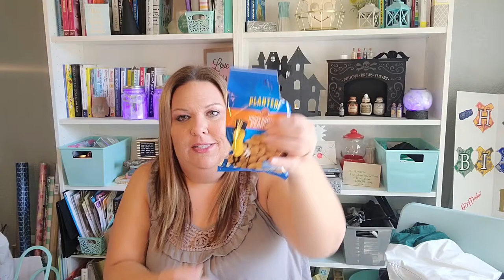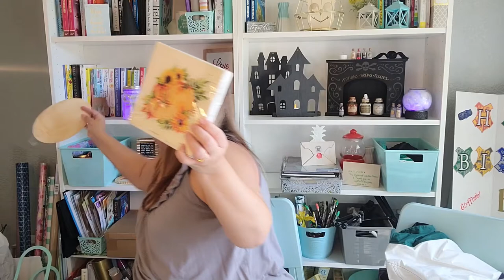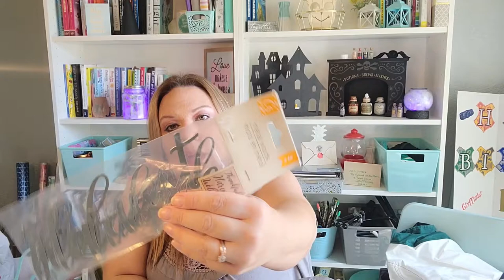DOLLAR TREE HAUL!!!! Some Thrift store items.. And a 600 SUBSCRIBER GIVEAWAY!! WOO HOO!!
Pages mentioned~

What you Win:
1. Items from the Dollar Tree- Not sure what yet 😉
How to Enter:
4. Official Rules:
- You must be over the age of 18 to win.
- You must be a resident of the United States and have a United States resident to win.
- The contest opens today at 11 AM MST on Friday, September 24th, 2021
- The contest closes at 11 AM MST on Friday, October 1st, 2021
- The winner will be chosen randomly with a YouTube comment picker at about 11 AM MST on October 1st, 2021and will be announced on my YouTube Channel the same day. If the winner has not followed the rules of the contest they will be disqualified.